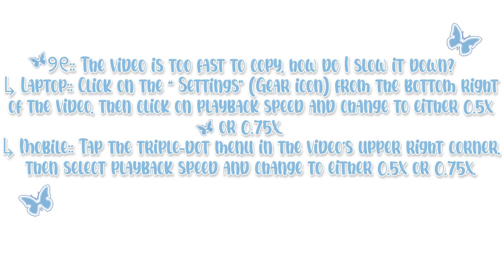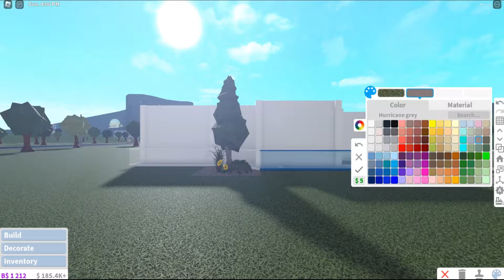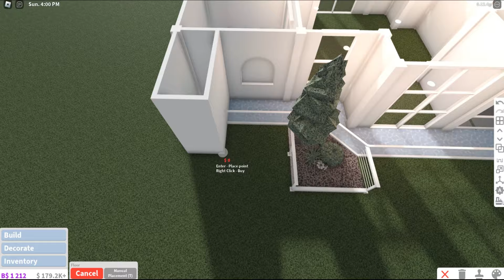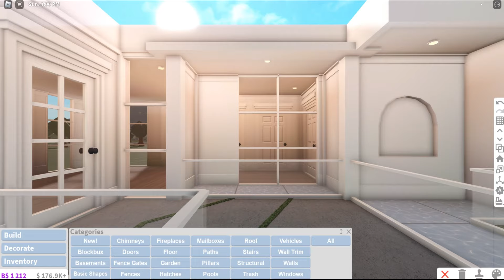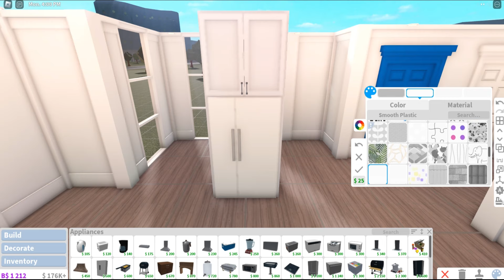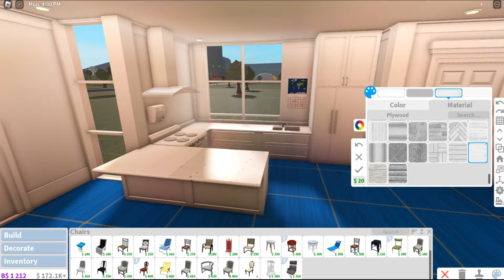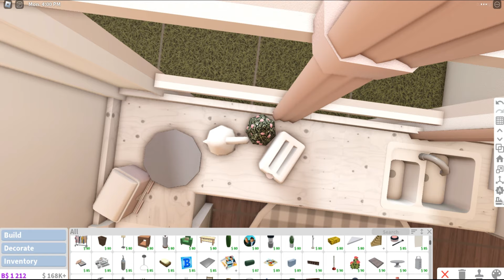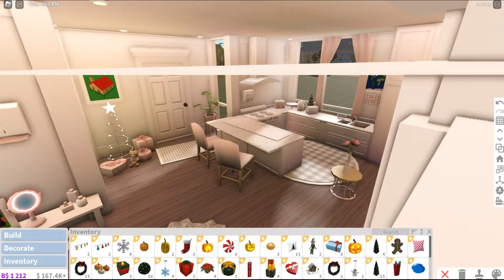20K! BLOXBURG; MODERN AESTHETIC FAMILY HOUSE BUILD, (NO GAMEPASS)!!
୨୧ Hey OceanSquad! ୨୧

୨୧:: The video is too fast to copy, how do I slow it down?
                ↳ Laptop:: Click on the “ Settings” (Gear icon) from the bottom right of the video, then click on playback speed and change it to either 0.5x or 0.75x.
                ↳ Mobile:: Tap the triple-dot menu in the video’s upper right corner, select playback speed, and change to 0.5x or 0.75x.
୨୧:: Can you friend me on Roblox?
                ↳ I would love to but unfortunately, I am unable to as it would be unfair only to be able to add 200 (the limit) to the people who would miss out:(.